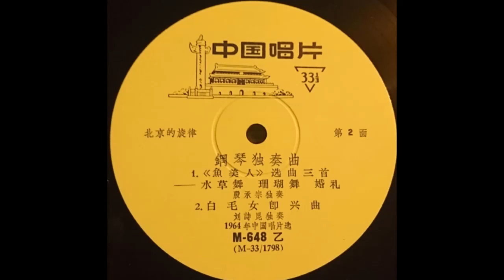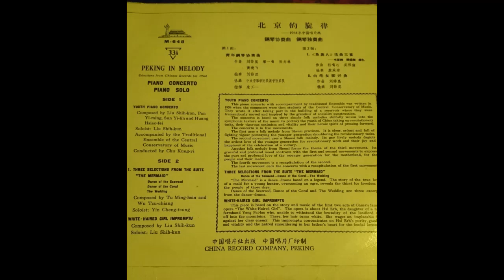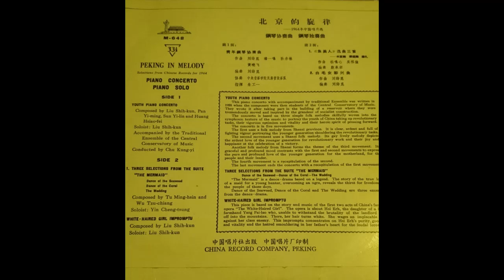White Haired Girl Impromptu - Liu Shih-kun Soloist 1964 刘世坤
Taken from the China Record company, Peking, issue
Peking in Melody
Piano Concerto and Solo
M-648
Record released just before Liu Shih-kun was imprisoned during the Cultural Revolution
Soloist Liu Shih-kun also composed this asaption